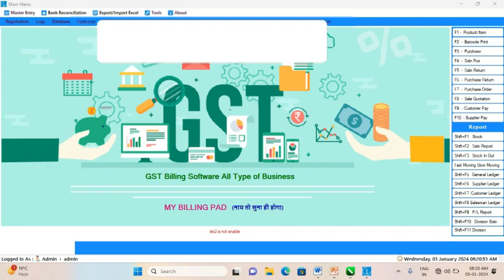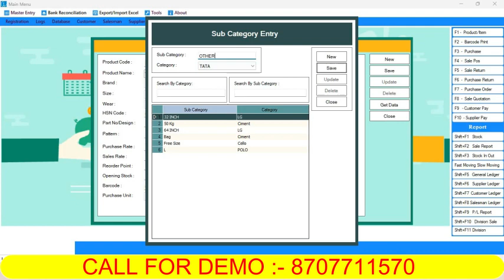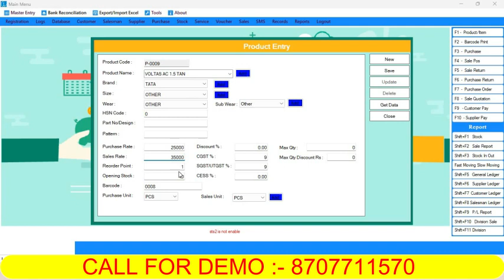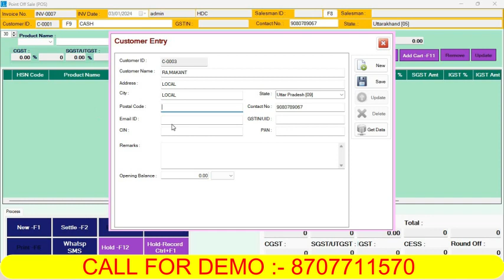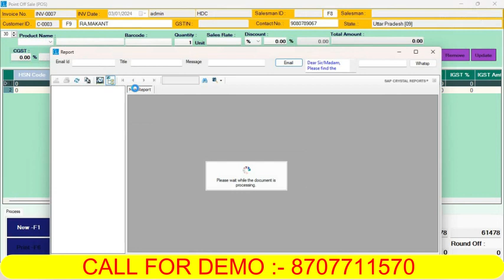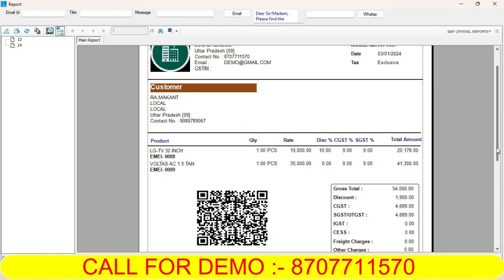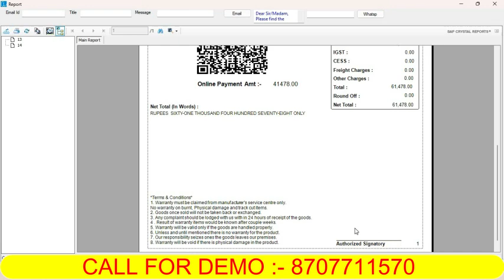Electronic Shop free Billing Software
Welcome to [MyBillingPad -Retail Billing Software], where innovation meets simplicity! In this video, we're thrilled to introduce you to an incredible tool that will revolutionize the way you manage your electronic shop's transactions – our Free Electronic Shop Billing Software!

🖥️ What's Inside?
Discover the power of efficient billing with our cutting-edge software designed exclusively for electronic shops. Say goodbye to manual paperwork and hello to streamlined operations.

🌟 Key Features:

User-Friendly Interface: Navigate the software with ease, whether you're a tech expert or a beginner.
Inventory Management: Keep track of your electronic products effortlessly.
Invoice Generation: Create professional invoices within minutes.
Sales Analytics: Gain valuable insights into your shop's performance.
Customer Database: Build lasting relationships with your customers by maintaining a comprehensive database.
Multi-User Access: Collaborate seamlessly with your team.
🚀 Why Choose Our Software?

💸 Cost-Free: Enjoy the benefits of premium software without breaking the bank.
🔄 Automatic Updates: Stay ahead with regular updates and feature enhancements.
📈 Scalability: Grow your business without worrying about software limitations.
🛡️ Security: Your data is safe and secure with our robust encryption.
🎓 How to Get Started:
Follow our step-by-step guide to set up the Free Electronic Shop Billing Software and start maximizing your shop's efficiency. We provide a hassle-free installation process that ensures you're up and running in no time.

Connect with fellow electronic shop owners, share tips, and get support in our community forum. We believe in the power of collaboration!

Your support motivates us to continue providing valuable content.

Explore our website for additional resources, FAQs, and more information about our Free Electronic Shop Billing Software.

📌 Timestamps:
0:00 - Introduction
1:15 - Key Features
3:02 - Why Choose Our Software?
4:30 - How to Get Started
6:15 - Join Our Community

Thank you for choosing [Your Electronic Shop's Name]! Let's simplify electronic shop management together.

Office Timing :-  Mon To Sat  - 09:00 AM To 06:00 PM

Office Address
My Billing Pad - Jangiganj, Dhantulsi Road, Bhadohi, Gopiganj, Uttar Pradesh, India, 221310